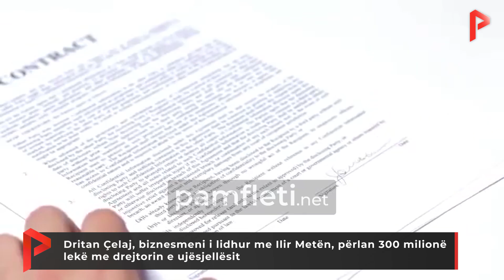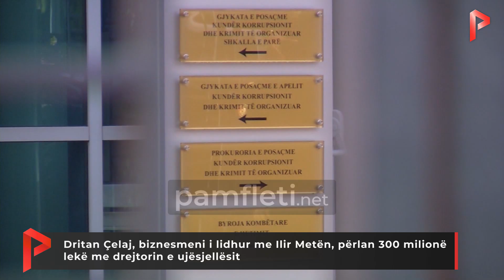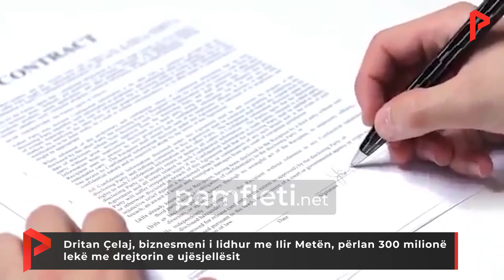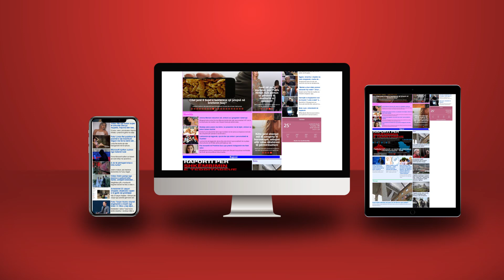Dritan Çelaj, biznesmeni i lidhur me Ilir Metën, përlan 300 milionë lekë me drejtorin e ujësjellësit